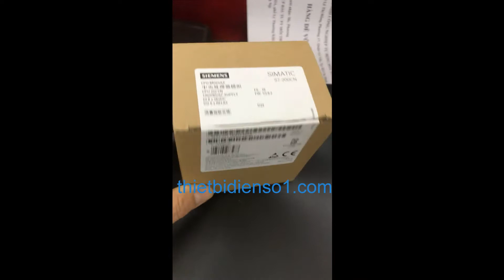CPU 222CN AC DC Relay 6ES7212-1BB23-0XB8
Công ty Thiết Bị Điện Số 1
Chuyên cung cấp thiết bị điện công nghiệp của các hãng: Siemens, ABB, Omron,...
Thiết Bị Điện Số 1 là đại lý của hãng Siemens Quý Khách có thể truy cập vào để tham khảo các sản phẩm khác của Siemens.
Bộ lập trình plc S7-200 CPU 222CN-AC-DC-Realy với mã hàng 6ES7212-1BB23-0XB8 xuất xứ China
thay cho dòng sản phẩm cũ CPU 222 6ES7212-1BB23-0XB0 xuất xứ Đức
Thông số kỹ thuật CPU 222CN
SIMATIC S7-200 CN, CPU 222 Compact unit, AC power supply 8 DI DC/6 DO relay 4 KB progr./2 KB data, PROFIBUS DP expandable this S7-200 CN product only has CE approval
Các sản phẩm tương tự:
6ES7212-1AB23-0XB8
6ES7212-1BB23-0XB8
6ES7214-1BD23-0XB8
6ES7214-1AD23-0XB8
6ES7214-2BD23-0XB8
6ES7216-2AD23-0XB8
6ES7214-2AD23-0XB8
6ES7216-2BD23-0XB8